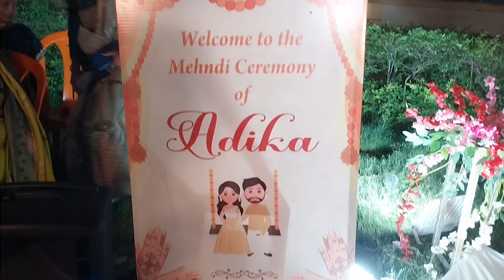Adika mendhi function